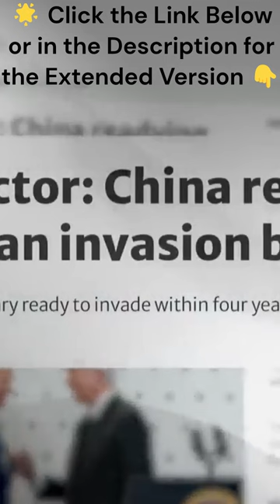⚓️ US Navy's Battle Against 📦 Supply Chain Bottlenecks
In this eye-opening video, we delve into the pressing issue that the US Navy is currently facing – the struggle to increase its arms stockpiles due to supplier bottlenecks. Based on recent developments and factual information, we explore the challenges and consequences of this predicament. Join us as we analyze the impact on national security and discuss potential solutions.